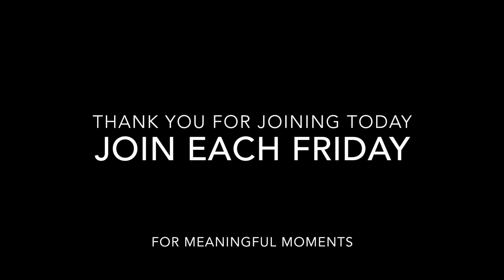GodsGotThis Meaningful Moments FORTITUDE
Weekly Video Devotion with Matt Crump founder of Matt Crump Ministries and GodsGotThis. We offer ministry each day of the week and our goal is to offer hope in some way through the life and love of Jesus Christ. We hope these are meaningful moments for you and remember GodsGotThis. for more information.